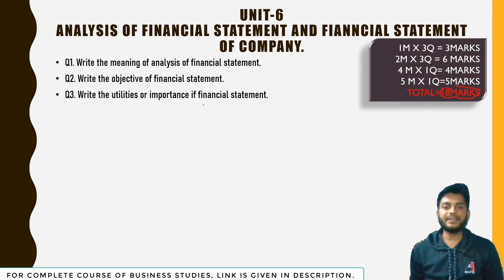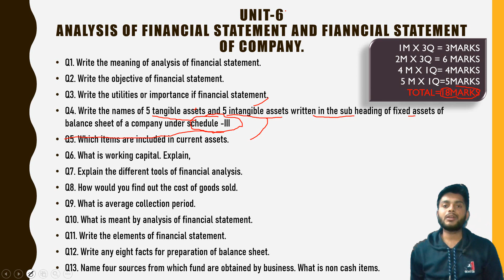last10 PYQ's | UNIT-6|ANALYSIS OF FINANCIAL STATEMENT AND FINANCIAL STATEMENT OF COMPANY|ACCOUNTANCY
In this video i have covered the most important questions of unit-1 of ACCOUNTANCY of class 12th (M.P. board)ANALYSIS OF FINANCIAL STATEMENT AND FINANCIAL STATEMENT OF COMPANY

link for the complete course of chapter -1 | NATURE AND SIGNIFICANCE OF MANAGEMENT (free).

link for the complete course of chapter -2 | PRINCIPLES OF MANAGEMENT (free)

link for the complete course of chapter -3 | BUSINESS ENVIRONMENT (free)

link for the complete course of chapter -4 | PLANNING (free)

link for the complete course of chapter -5 | ORGANIZING (free)

link for the complete course of chapter -6 | STAFFING (free)

link for the complete course of chapter -7 | DIRECTING(free)

link for the complete course of chapter -8 | CONTROLLING (free)

link for the complete course of chapter -9 | FINANCIAL MANAGEMENT (free)

link for the complete course of chapter -10 | FINANCIAL MARKET (free)

link for the complete course of chapter -11| MARKETING MANAGEMENT (free)

link for the complete course of chapter -12 | CONSUMER PROTECTION (free)

complete course of BUSINESS STUDIES class-12th link is uploaded on my profile on unacademy link of my profile is